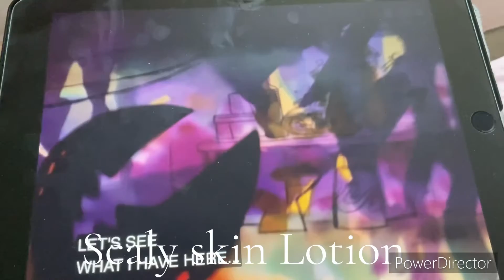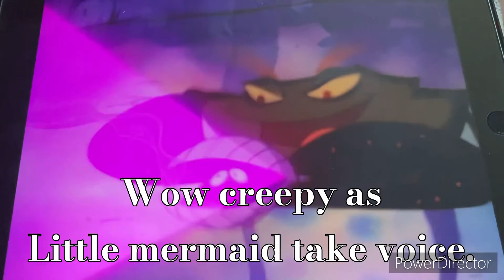The little Mermaid edit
[ From Happily ever after The little mermaid]

They have this weird witch carb sound sexual for no reason and mermaid princess star fish friend don’t like her and mermaid princess just singing like it was a pop song in 1980s music for some prince.